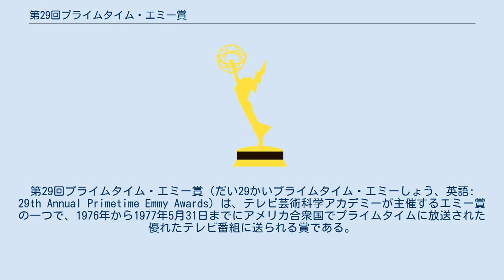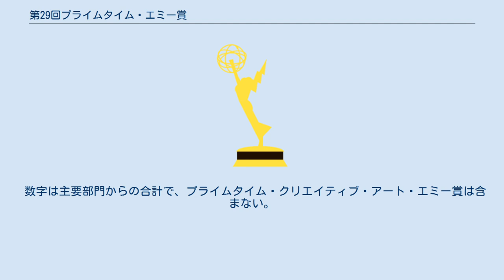第29回プライムタイム・エミー賞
第29回プライムタイム・エミー賞（だい29かいプライムタイム・エミーしょう、英語: 29th Annual Primetime Emmy Awards）は、テレビ芸術科学アカデミーが主催するエミー賞の一つで、1976年から1977年5月31日までにアメリカ合衆国でプライムタイムに放送された優れたテレビ番組に送られる賞である。
司会はアンジー・ディキンソンとロバート・ブレイクが務め、アメリカではNBCが生中継で放送した。
 主要部門の最多ノミネートは『ルーツ』の21部門で、『メアリー・タイラー・ムーア・ショウ』が11部門、『マッシュ』が9部門と続いた。
一つの作品が20を超す主要ノミネーションを獲得するのは初めてのことだった。
 主要部門の最多受賞は『ルーツ』の6部門、『失われた私』が3部門と続いた。